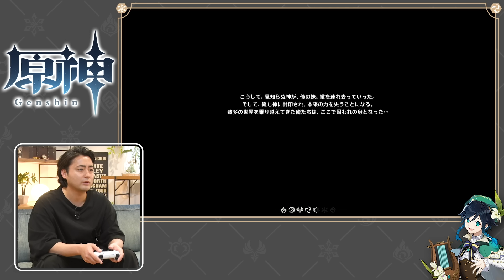【原神】山田孝之が原神初プレイ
俳優・山田孝之さんがウェンティ（CV:村瀬歩）を案内人に、原神を初プレイ！
いったいどのようなプレイを見せてくれるのか…？

新世代オープンワールドRPG『原神（げんしん）』好評配信中！
◆ジャンル：オープンワールドアクションRPG
◆対応OS：PlayStation®4/PC/iOS/Android
◆対応予定OS：Nintendo Switch™

※「PlayStation」および「PS4」は、株式会社ソニー・インタラクティブエンタテインメントの登録商標または商標です。